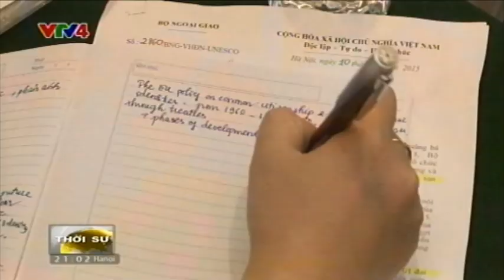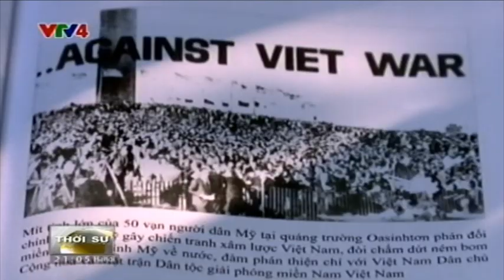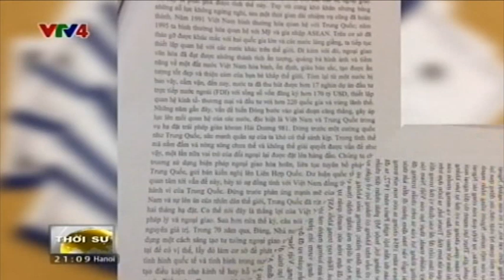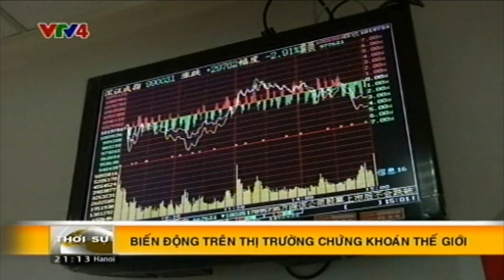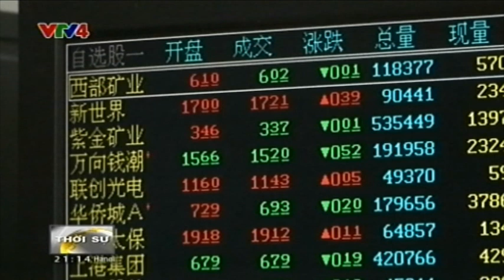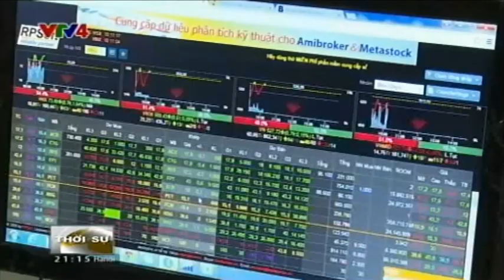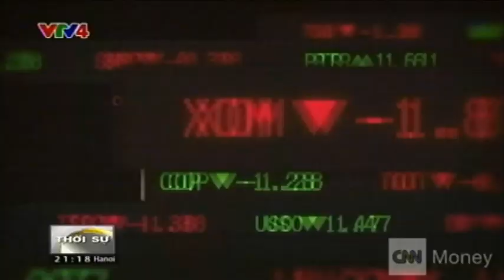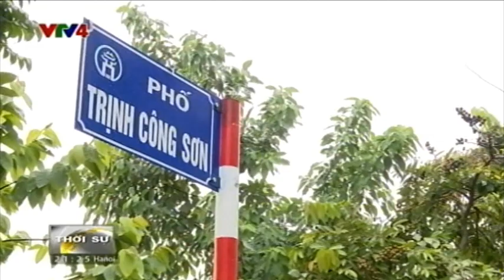Bản tin thời sự Tiếng Việt 21h - 26/08/2015